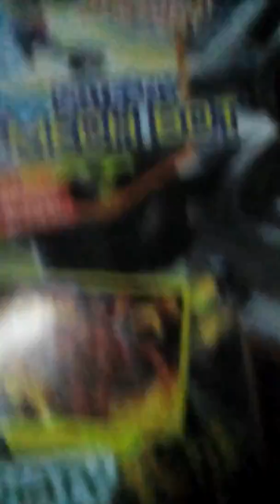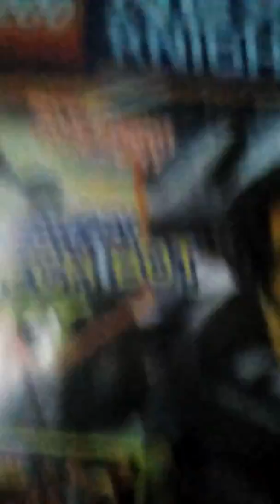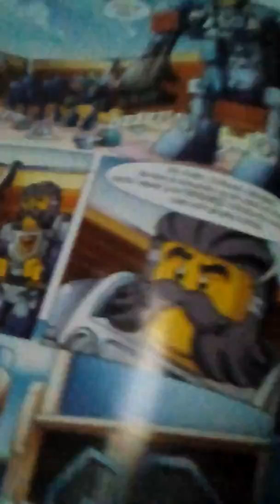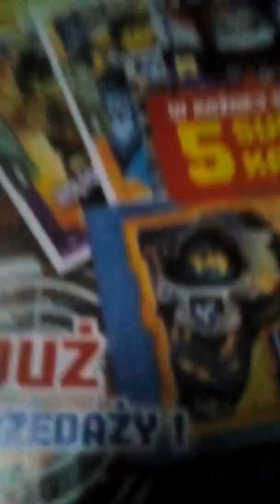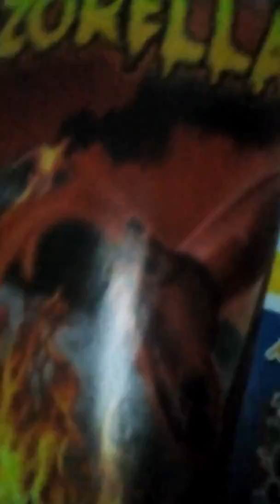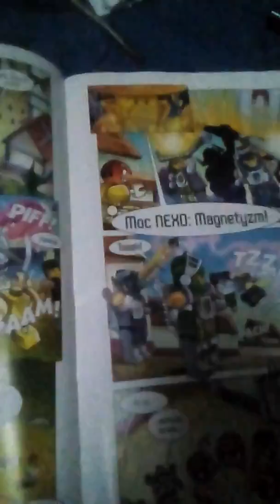Magazy lego nexo knights 10 na 2016 + niespodzianka